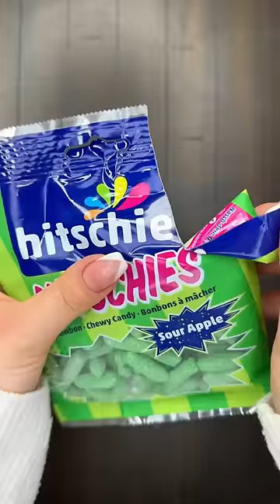Filling platter with sweets 🍫